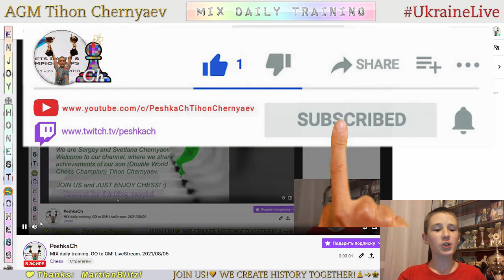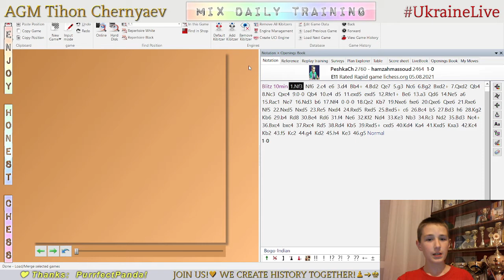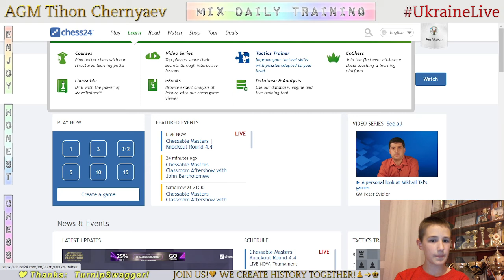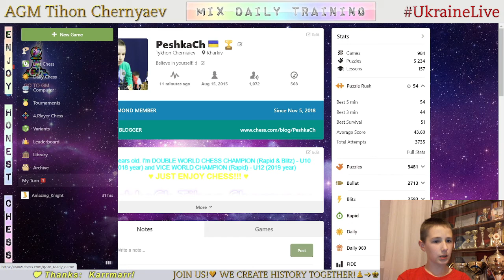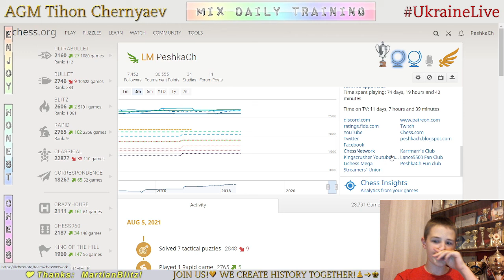Chess prodigy Tykhon. MIX daily training. GO to GM! LiveStream. 05/08/2021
The highlights of the stream:
  0:18 - Game with a live opponent "hamzahmassoud"
18:47 - Analysis of the game
21:35 - Puzzles
26:45 - Game with computer Master 21